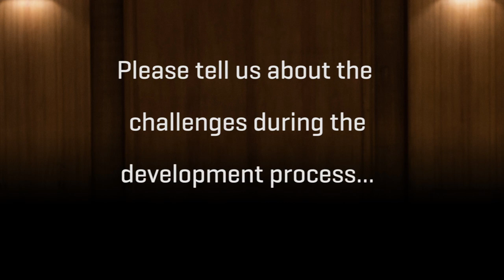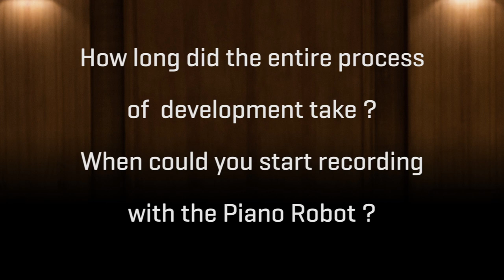VSL Piano Robot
To capture different Pianos at Synchron Stage Vienna with all its subtleties, our engineers developed a highly precise motion-control system based on a solenoid that controls a noise-free “robot finger”. To provide flexible curvatures for down-strokes and release movements, the latter corresponding with the preceding note length and various release speeds, the microcontroller moves the finger with super-human precision.